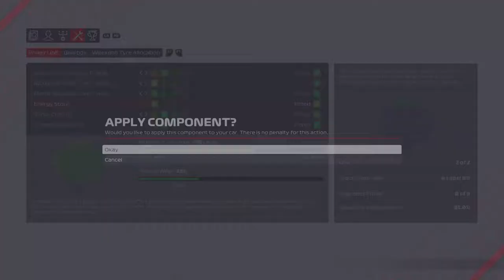F1 2021 MyTeam Career Mode #45: ALWEER EEN KRANKZINNIGE WEDSTRIJD!!! (Nederlands/Dutch)